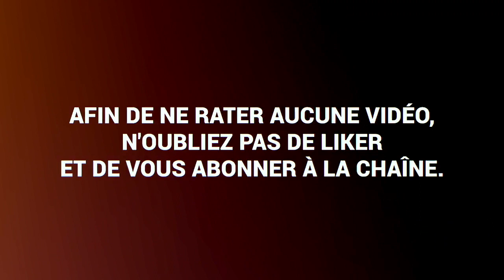Improvisation sur les Modes (Degrés I, II, III)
Bonjour, je vous présente une petite improvisation, sur un backing track, sur les modes de la gamme de Do Majeur (1er, 2ème et 3ème degrés).